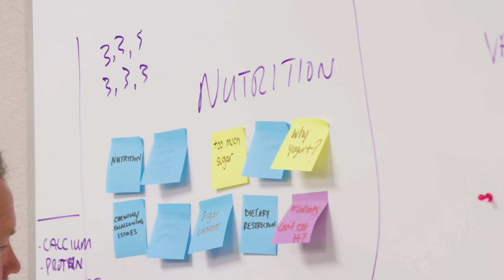Increase Student Meal Participation with These 7 Proven Strategies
If you’re looking to minimize food costs and boost meal participation in your K-12 school, you’re not alone. Check out our 7 proven strategies to boost your program’s participation today.

Ready to work with us?